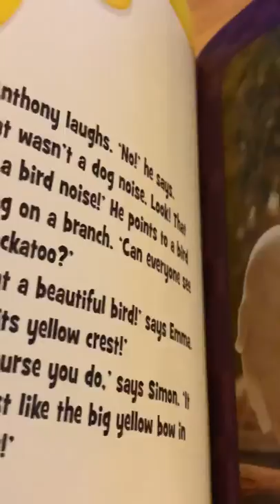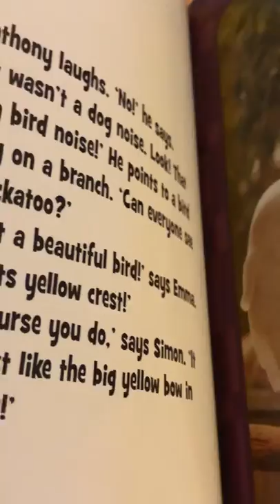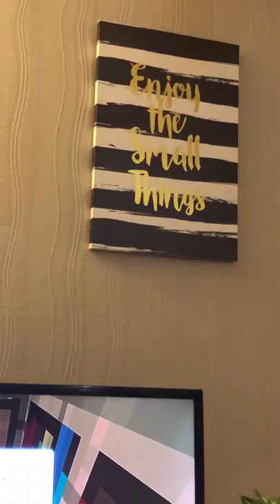My first mincraft video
Always have a farm and a water hole.